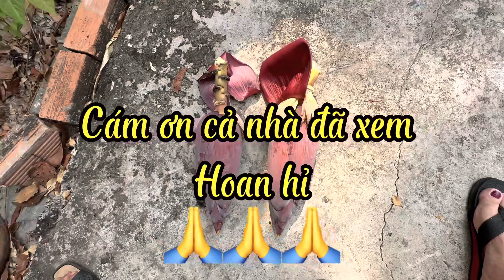Tết Thanh Minh ở Ba Kè , Tam Bình , VL |2023 | Qúy Mão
Ngày lễ Tết Thanh Minh không có ngày cố định thời gian bắt đầu từ ngày 4-5/4 (sau khi kết thúc tiết xuân phân) và kết thúc vào khoảng 20-21/4 dương lịch (khi bắt đầu Tiết Cốc Vũ). Vào ngày lễ này con cháu cùng nhau kéo về thăm mộ của tổ tiên, cùng nhau dọn dẹp quét rửa mộ phần và bày mâm cúng cho tổ tiên mong tổ tiên phù hộ cho con cháu luôn khỏe mạnh bình an.